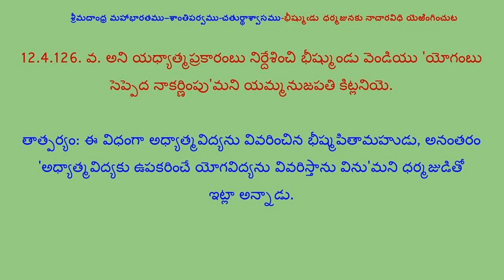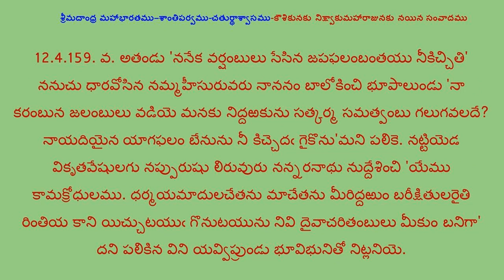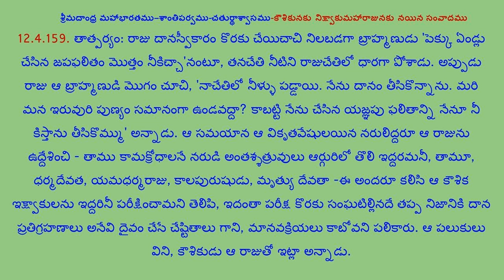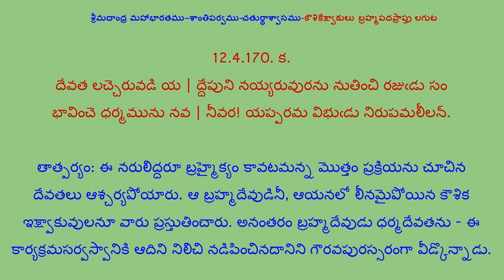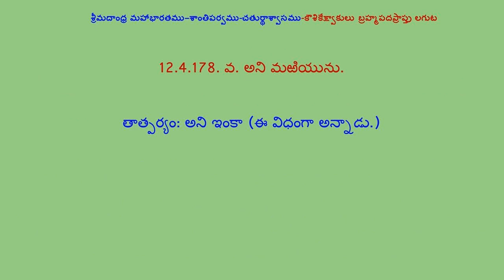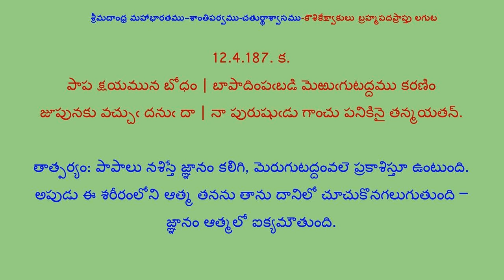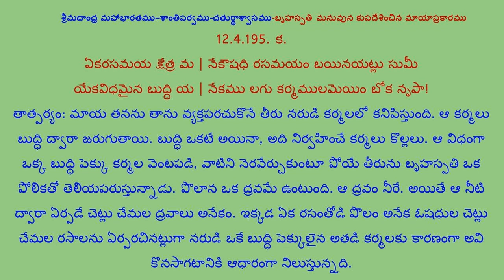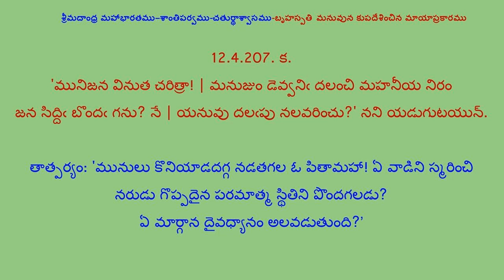12.4.2-కవిత్రయ విరచిత శ్రీమదాంధ్ర మహాభారతము-శాంతిపర్వము-చతుర్థాశ్వాసము-Part-2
శ్రీమదాంధ్ర మహాభారతము-శాంతిపర్వము–చతుర్థాశ్వాసము
Assistance: Microsoft OneNote-Immersive Reader
Online FileConverto Software
Convert MP3 to Video and Video Joiner Online
Adobe Express
12.4.2-కవిత్రయ విరచిత శ్రీమదాంధ్ర మహాభారతము-శాంతిపర్వము-చతుర్థాశ్వాసము-Part-2

శాంతిపర్వము–చతుర్థాశ్వాసము-ఘట్టములు
భీష్ముఁడు ధర్మజునకు నాచారవిధి యెఱింగించుట
ధర్మజునకు భీష్ముఁడు యోగప్రకారంబు సెప్పుట
యమ కాల మృత్యు భూసురేక్ష్వాకుల సంవాదము
కౌశికునకు నిక్ష్వాకుమహారాజునకు నయిన సంవాదము
కౌశికేక్ష్వాకులు బ్రహ్మపదప్రాప్తు లగుట
మను బృహస్పతి సంవాదము
బృహస్పతి మనువున కుపదేశించిన మాయాప్రకారము